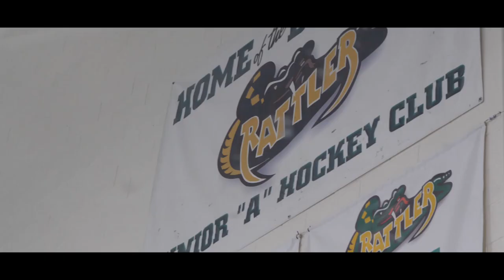Bradford Rattlers | Behind The Scenes | Episode 1 | 2020/21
A behind the scenes look at the Bradford Rattlers Jr. A Hockey Club as they begin training during the Covid19 hockey season, adjusting to a season never before scene. Featuring players and management interviews.